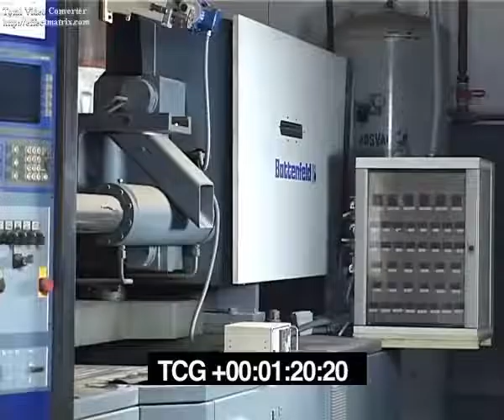Battenfeld complete plant for injection of PET preforms (1)